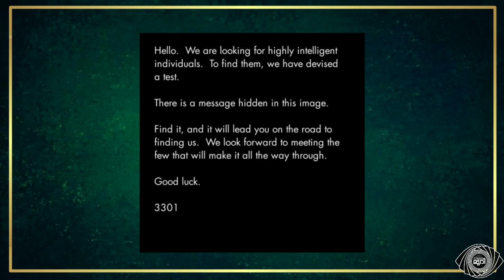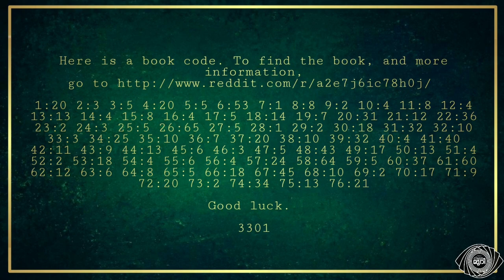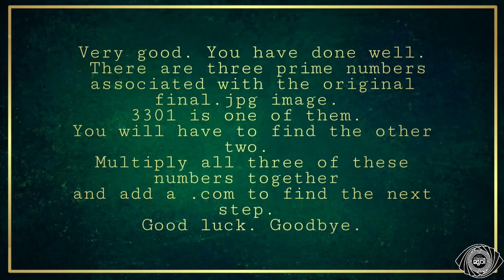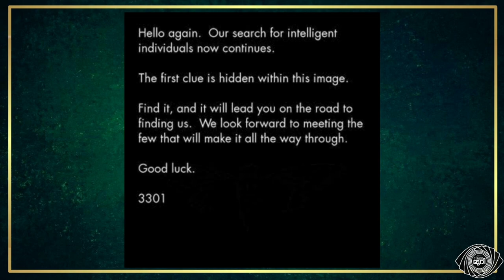ലോകത്തെ വെല്ലുവിളിച്ച രഹസ്യസംഘടന - Cicada 3301 | Secret Society | Illuminati | Classmuri malayalam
"Solve this, and reach us," എന്നും പറഞ്ഞ് നമ്മളെ വെല്ലുവിളിച്ച ഒരു അന്താരാഷ്ട്ര രഹസ്യ സംഘടന cicada 3301

Puzzles after puzzles. Codes after clues. And did we make it finally? Yes, but no. 🤷‍♂️

Hop on and we shall ride through the mysterious case files of the secret_society CICADA 3301🦗

Love,
Ed💚